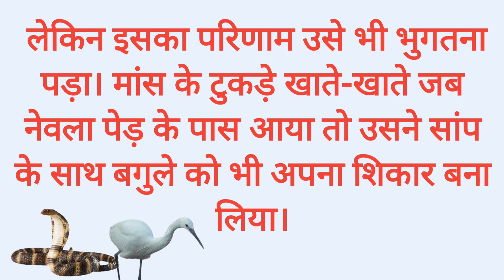बगुला & साँप | Heron Moral Story | Jungle birds New Stories in Hindi | popular story